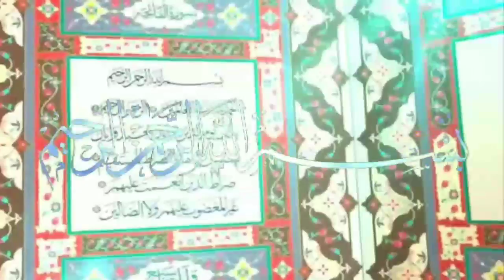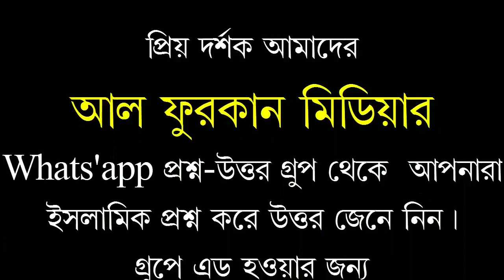মেরাযের রাত্রে কি আল্লাহর রাসুল (সঃ)প্রতি মদিনায় সুরা বাকারার শেষের দুই আয়াত নাযিল হয়।শায়